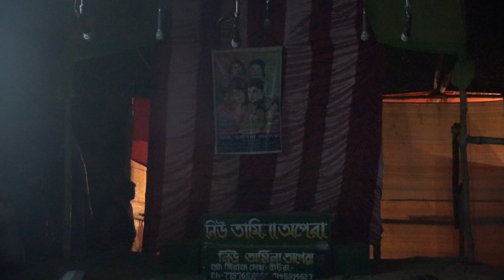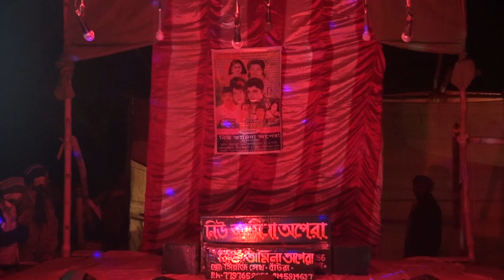আস্তে চালাও গাড়ী || Jatra new super hit songs || Aste chalao gari || Gajon dj bapi